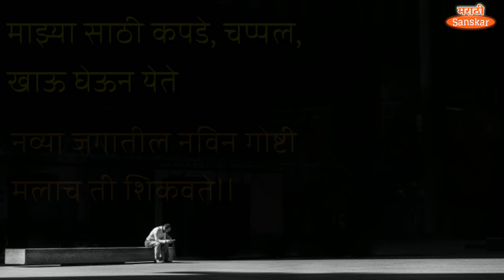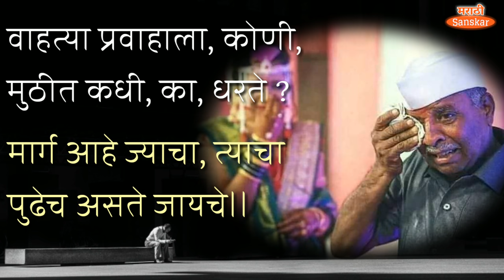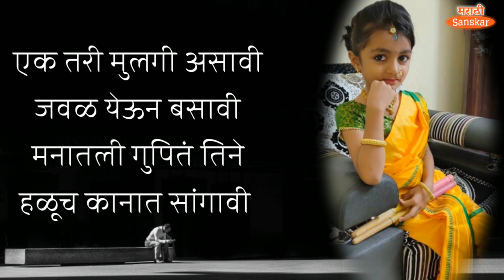पुरुषांनाही रडण्यासारखी एक कविता | bap lek kavita in marathi | father and daughter poem in marathi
सुंदर विचाराचा संग्रह- ८
मैत्री विचार